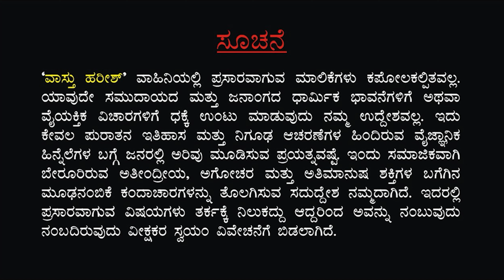Heegu Unte | ನಿಧಿಗಾಗಿ ನರಬಲಿ | 25 ವರ್ಷಗಳ ನಂತರ ಮಾತನಾಡಿದ ಮೂಕಿ | 02-10-2022 | VaastuHarishKannada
ABOUT US: -
We at SELF are a team of dedicated professionals working round the clock giving importance to the long lost tradition where humans took care of their body above everything and had definite practices with great science involved in these practices, but today as the generations passed by we follow these practices traditional culture without knowing the science involved in it. We step in here at this crucial juncture to help each one realize that all solutions to problems be it physical physiological or psychiatric nature has the answers for all.

The biggest irony is that in our country we are increasingly adapting towards westerns cultures and westerns are coming back to Vedas, this has to be corrected very soon else we will become machines which will need different types of back ups to function as a self.

Our programs and self healing techniques are the ones that has been running right from the time of Daksha Brahma, Prajapathi, Ashvini kumaras, 18 Sages, Dhanvanthari and Charaka-Shushruta, that has given definite results so any issues with response to your body we have a solution to root the problem out of you

CONCEPT: -
Back then when most of the lot was illiterate great Vedic scholars starting working in explaining important practices with great scientific logic in simple terms and as and when the time passed and education system took over the traditional Gurukul system these practices started being called superstition or old book style, but even today these are the very practices this big corporate world wants us not to adopt for their sustenance.

Vedas had definite answers for all and actually “AYURVEDA” is a Sanskrit word, which is a mixture of two words AYUR means life and VEDA means Knowledge. So Ayurveda means the knowledge of life (in simple terms Medical Science).

At SELF we are designing a medium where in the biggest problem of the generation today will be routed out with simple practices and routed out in such a way that it doesn’t even turn to look back.

OUR MOTIVES: -
To make sure we get back those old practices and ensure that we educate everyone why how and what these practices have to be followed and what these practices mean scientifically.

Enlighten people on the agenda called “RIGHT WING OPERATORS” to ensure that their shops don’t close down the basic structure of the human body has various energy points and the structural psychological and chemical imbalance in the body is nothing but minute concerns in these points, which the medical science today tries and ensures to create the fear in our mind and milk us out for our benefits, ensuring that a major part of our income goes to these medical corporate who are using our fear to build their resources, These simple practices will ensure that we use these huge amount of funds we spend on our fear for better purposes.